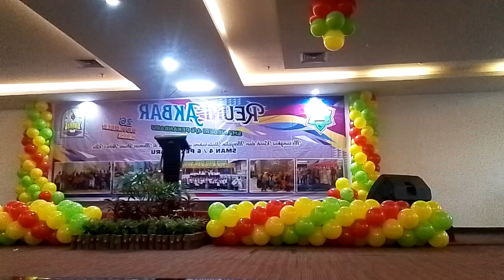SAYA MENGAJAR 10 TAHUN DI SMA 4. PEKANBARU, KINI DIPERTEMUKAN ALUMNI.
SEJAK TAHUN 1985 SAMPAI TAHUN 1995, SAYA MENGAJAR DI SMA 4, PEKANBARU RIAU., KINI DIPERTEMUKAN KEMBALI OLEH PARA ALMNI, PADA UMUNYA SUDAH MENJADI PEJABAT, TERMASUK KEPALA RUMAH SAKIT DI BANDUNG.. REKAMAN M,RAKIB JAMARI.